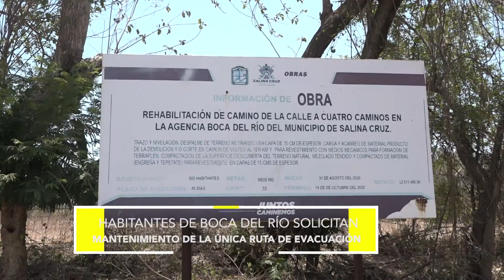FT RUTA EVACUACION MANTENIMIENTO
Pobladores de la Agencia Municipal de Boca del Río, solicitaron a Petróleos Mexicanos el mantenimiento de la única ruta de evacuación con la que cuenta la agencia.